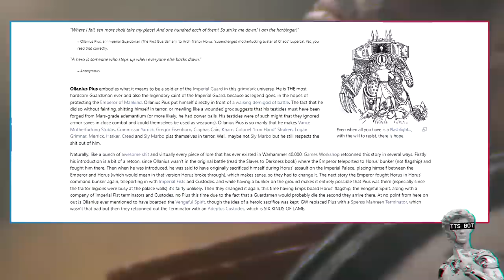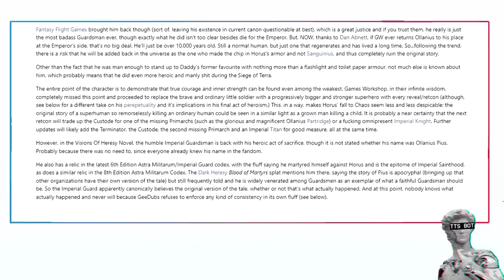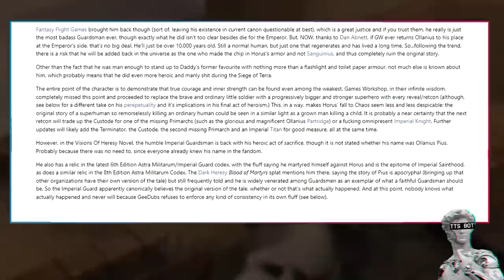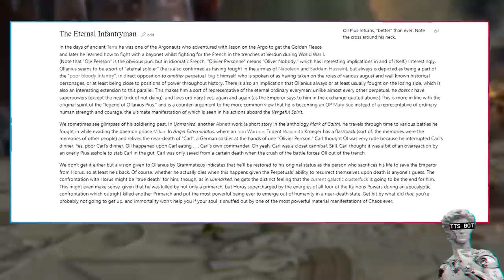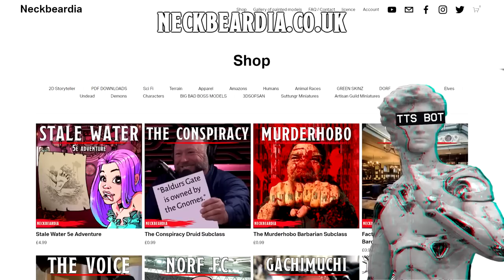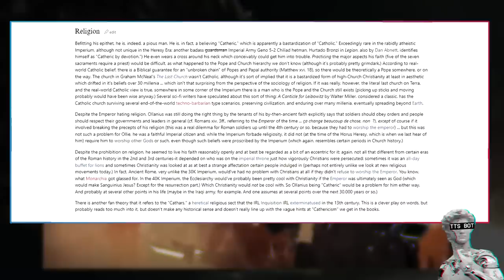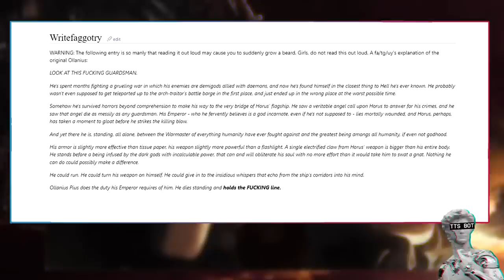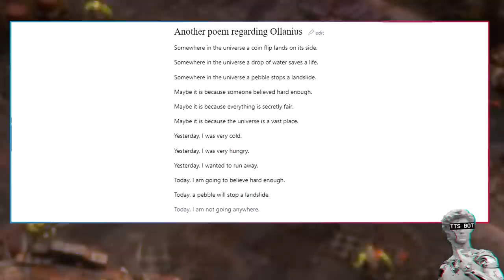Ollanius Pius The Guardsman Who Stood Against Horus | Explained By 1d4chan